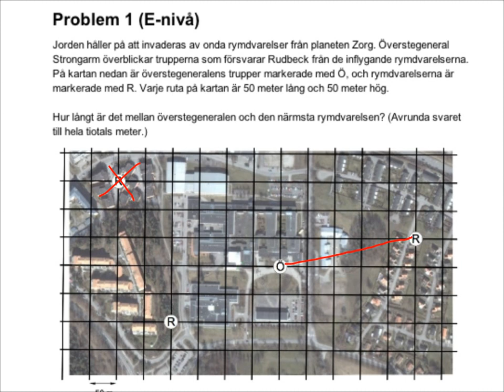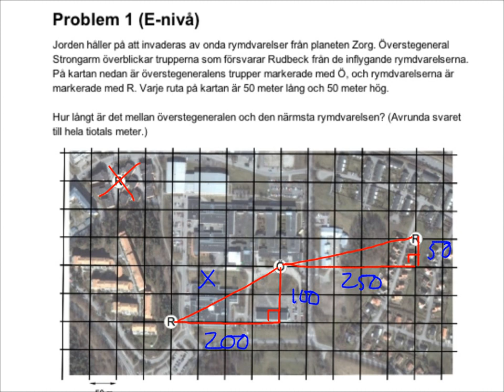Geometriprov v. 3 (version 1) uppgift 1